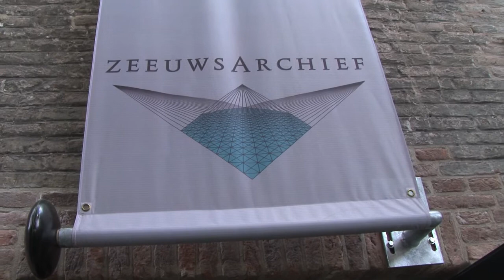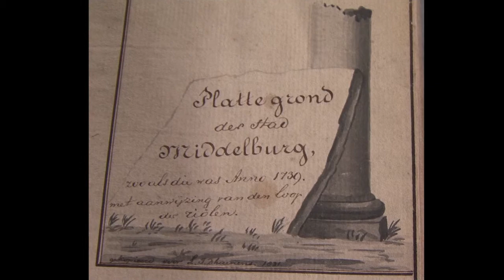Jacob Roggeveen - Paaseiland - Easter Island